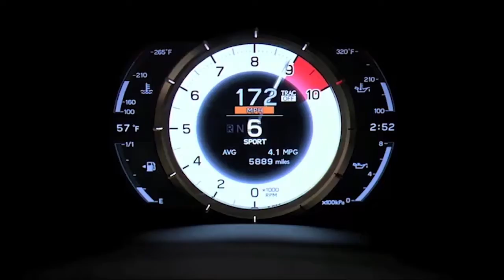HAPPY NEW YEAR 2019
Melbourne City Lexus are wishing you and your family an amazing start in the New Year!

Source: Lexus Australia & Lexus US lexus. com